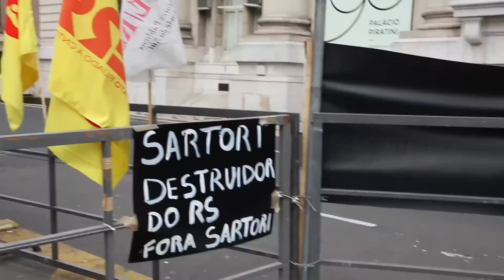Manifestação unificada dos servidores públicos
Paralisação ocorreu por 15 horas no Rio Grande do Sul.